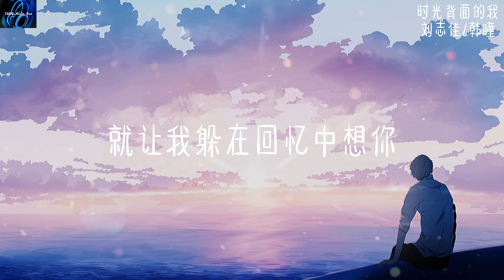刘志佳/韩瞳- 时光背面的我【你不知道风的颜色 不知道被吹散的轮廓 不知道时光背面的我 思绪踏过星河】 ♪ 动态歌词 ♪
时光背面的我 - 刘志佳/韩瞳
曲Composer：路珂/劉至佳
詞Lyricist：煙十八/路珂
Rap詞：韓瞳
表演者Performer：刘志佳/韩瞳

遇见是场意外
心却在风里摇摆
你的笑被夏季晕开
镜子前的彩排
我反复练习告白
常常在我梦里徘徊
玫瑰的名字若为爱
为何凋零成花海 oh
等思绪万千波动琴弦
谁又站在分裂的黑夜
你不知道风的颜色
不知道被吹散的轮廓
不知道时光背面的我
思绪踏过星河
你不知道雨的凉薄
不知道被打湿的沉默
不知道时光是本小说
而我 是你一旁的角色
从没想过此生能够再有幸遇见你
想到这了 便停下了手中的笔
夜 是永远躲不掉的夜
而我明明明白这个道理却假装失忆
灰色的情绪被我吸进心里面
才发现你是我的微光
我们好像站在了两颗心的对立面
但彼此却又相互张望
遇见是场意外
心却在风里摇摆
镜子前的彩排
我反复练习告白
思绪踏过星河
留下的丁香花快要枯了
就让我躲在回忆中想你

（￣︶￣）↗想更了解歌手：
 ►关注：刘志佳
 ►关注：韩瞳

♪ COPYRIGHT / LICENSING ♪
    所有权利均属于其各自所有者。